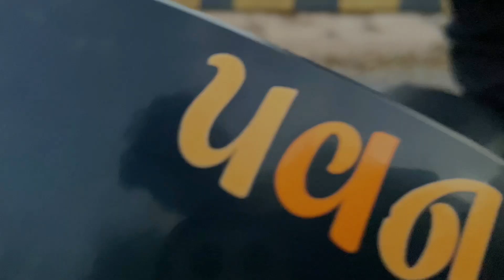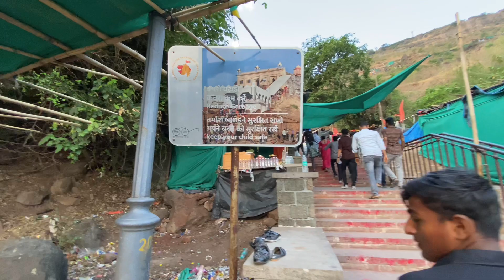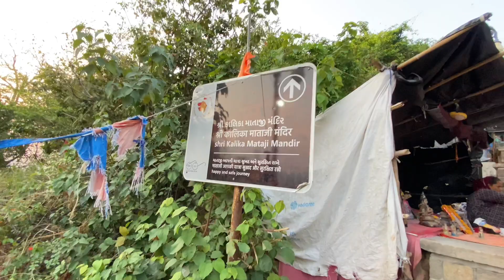Pavagadh Mahakali Temple (hill) | Champaner WorldHaritage Site